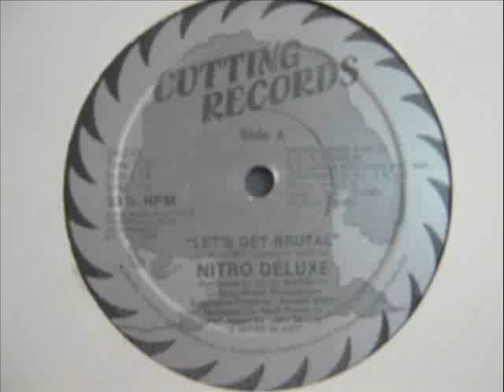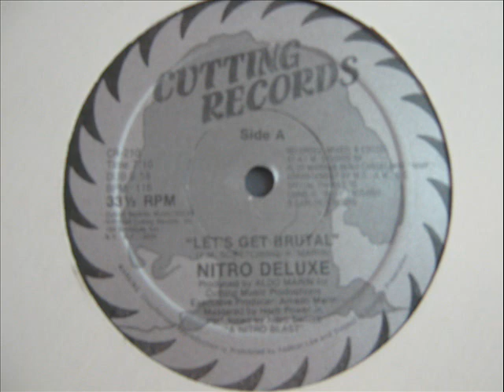Nitro Deluxe- Let's Get Brutal (DUB MIX)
Performer – Nitro Deluxe (Manny Scretching)
Producer [Produced By] – Aldo Marin
Recorded By, Mixed By, Edited By – Aldo Marin, Benji Candelario
Arranged By [Arrangement By] – A.M. (Amado Marin), Benji Candelario, M.S. (Manny Scretching)
Contains elements of "This Brutal House"